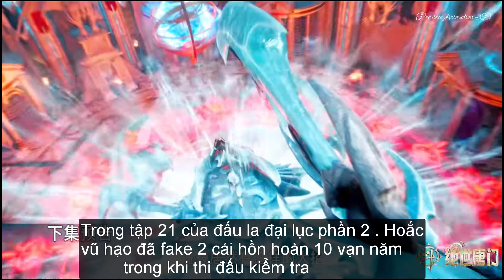ĐẤU LA ĐẠI LỤC TẬP 22 PHẦN 2 review phim